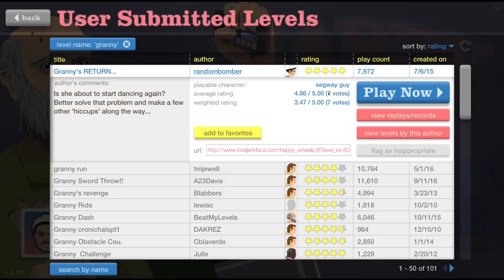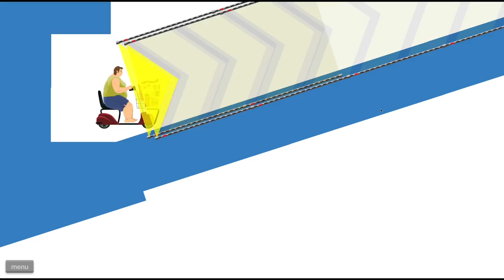Happy Wheels: Baldi & Granny LEVELS! [Midget Apple Plays]